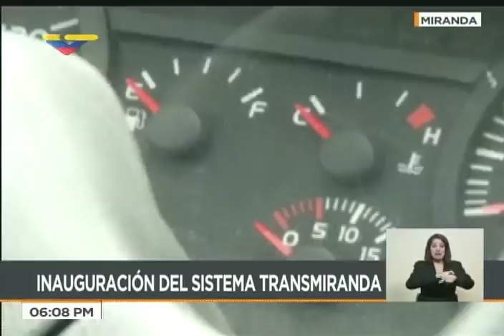Presidente Maduro inaugura sistema de transporte TransMiranda, 19 junio 2018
19 de junio de 2018 desde el Parque Simón Boívar,  Base Aérea Generalísimo Francisco de Miranda en La Carlota, Miranda,